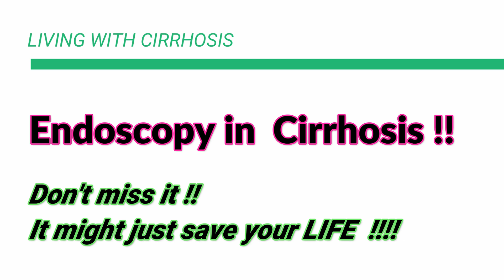Endoscopy in Cirrhosis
Endoscopy or Upper GI Endoscopy(UGIE) or Esophago-Gastro-Duodenoscopy (EGD) in an important tool to identify the severity of cirrhosis as well as treat a life-threatening complication like hematemesis or blood vomiting. Many people want to avoid getting an endoscopy done due to the associated discomfort. However they have to understand that the mortality form upper GI bleeding or hematemesis is extremely high in the range of 20% . That means around one in every five patients will die with upper GI hemorrhage from esophageal varices . Endoscopy can help to eradicate these varices and prevent a life-threatening and panicky situation for the patient and the family.
Successful management of such patient requires hospital setup with endoscopy services , blood bank services and ICU services. However such hospitals are not available everywhere . It's a very simple test which can be performed in 10-15 minutes in OPD or outpatient basis . It uses a camera at the tip of a long tube which helps to visualize and examine the mucosa of esophagus , stomach and duodenum. There are no needles or pricks involved and it’s a pain-free procedure. So if you have cirrhosis then do get your timely endoscopy done that can save you a lot of trouble and maybe also save your life.

The video Content has been made available for informational and educational purposes only. The video Content is not intended to be a substitute for professional medical advice, diagnosis, or treatment. Always seek the advice of your physician or other qualified health provider with any questions you may have regarding a medical condition. Never disregard professional medical advice or delay in seeking it because of something you have read or seen on the Site.